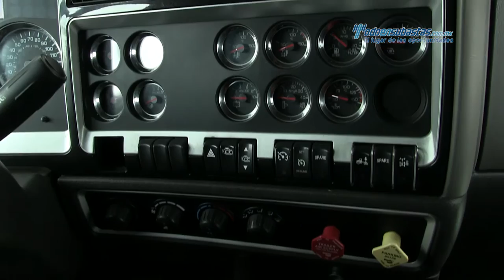Kenworth - T660 Cummins ISX 2014 - EF853372